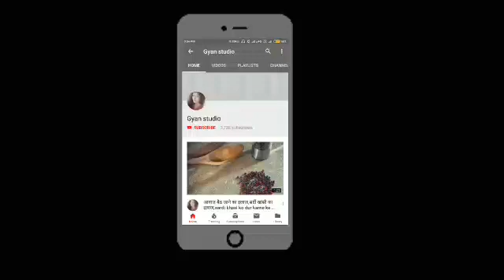तांबे के बर्तन में खाना क्यों नहीं खाना चाहिए,tambe ke bartan me khana kyu nahi khate